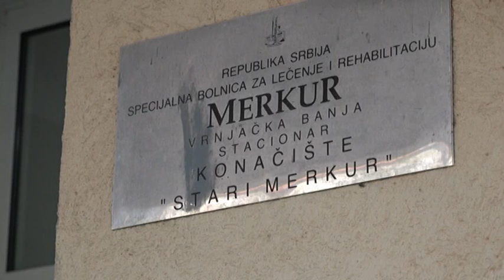PRILOG VRT - COVID OSTAVLJA OZBILJNE POSLEDICE KOD PACIJENATA SA NEREGULISANIM DIJABETESOM